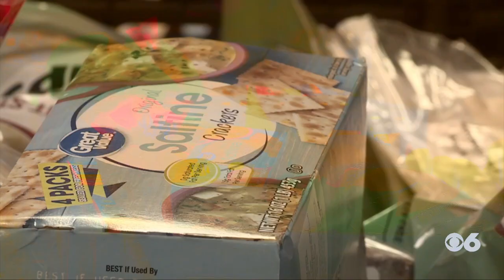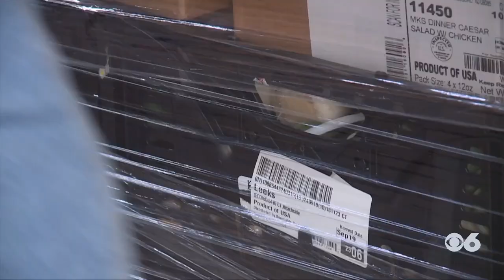How Louisa volunteers are helping Virginia Helene victims: 'Many families devastated'